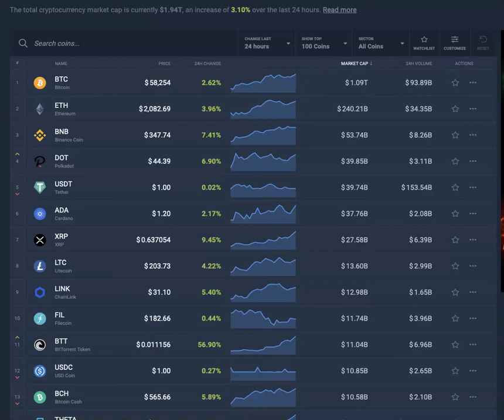BTT CVC DNT ADA Civic District0x Cardano Bittorent retirement over